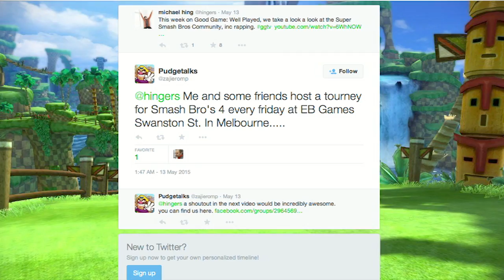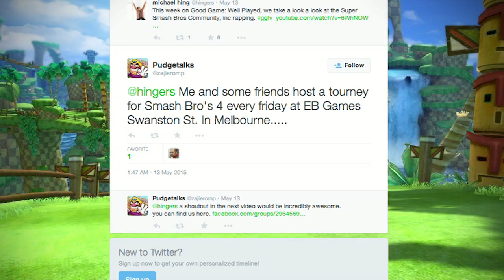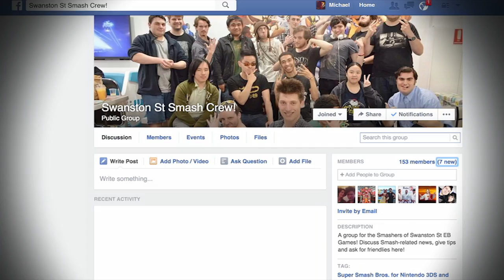GG Well Played - The Legends of the League (S01E03)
This week on Good Game Well Played, Hingers talks to shoutcaster Max Atlus Anderson!